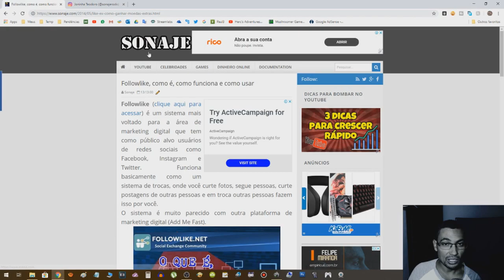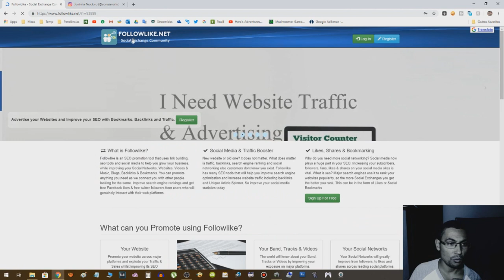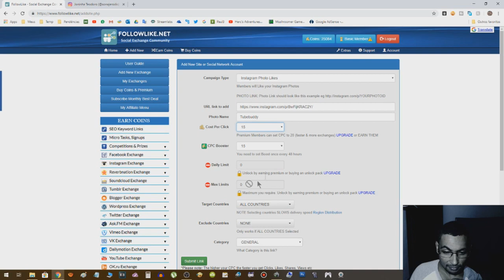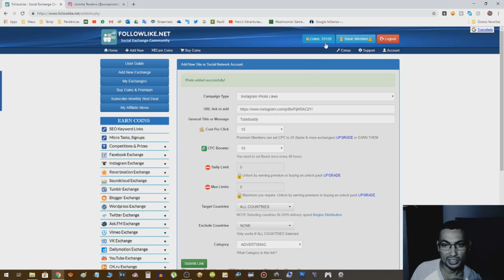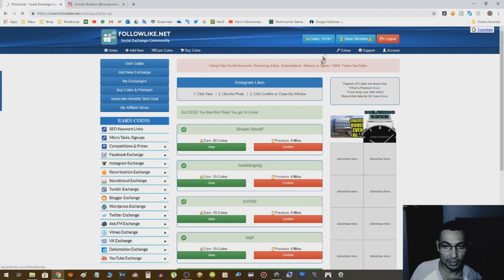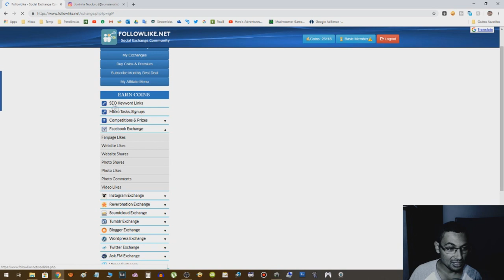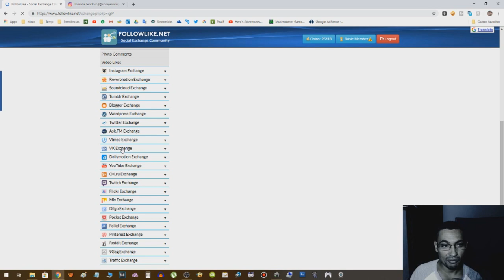Testando GERADOR DE LIKES para o Instagram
Neste vídeo vamos testar um GERADOS DE LIKES para fotos do Instagram. Para ver se deu certo basta dar uma visualizada no vídeo.